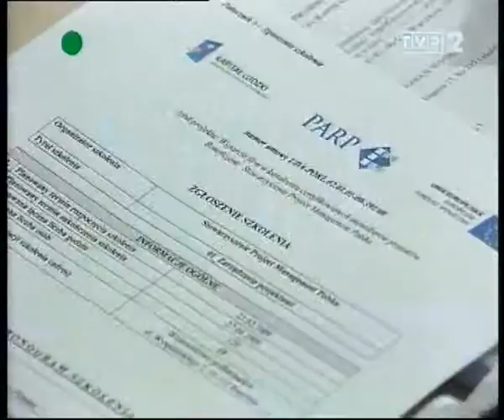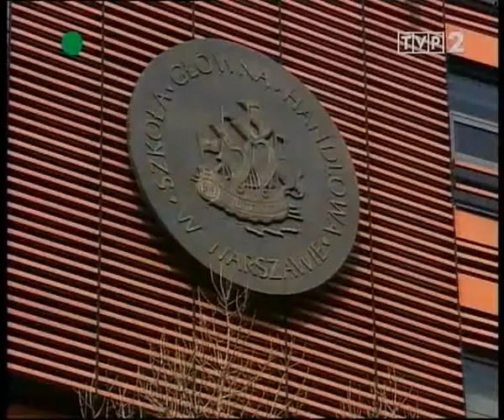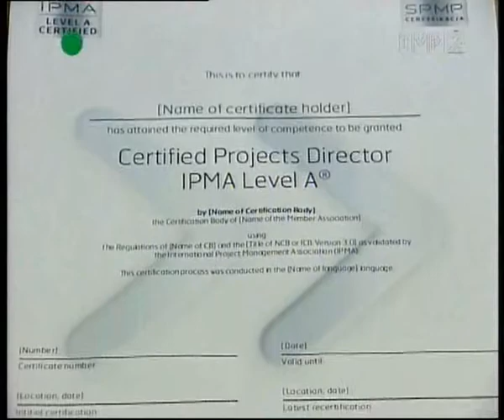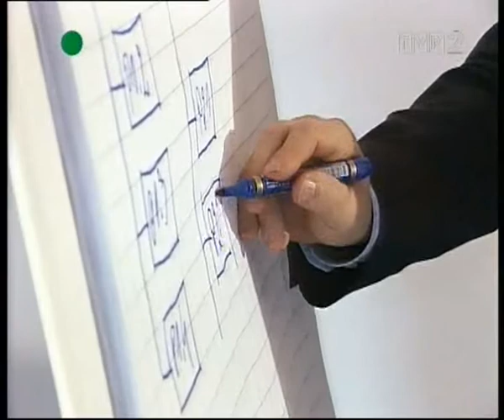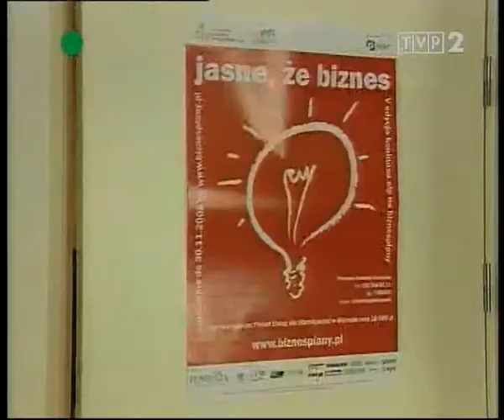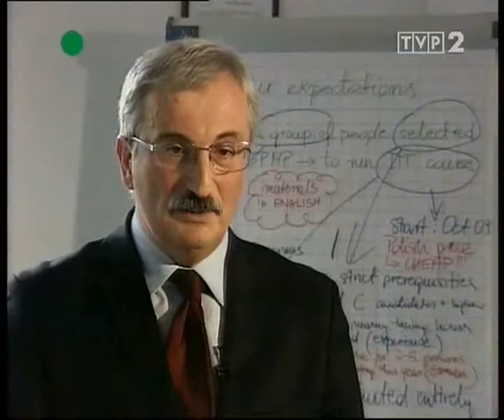SPMP - Project Manager - "Przystanek Praca"